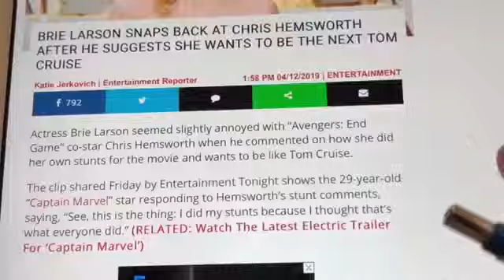endgame road miles